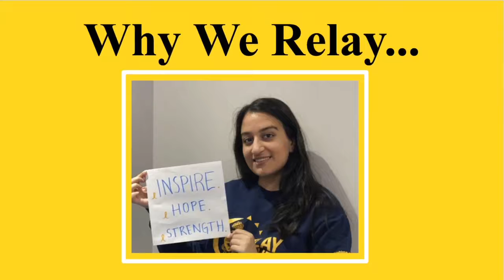Relay for Life Intro Promo Video